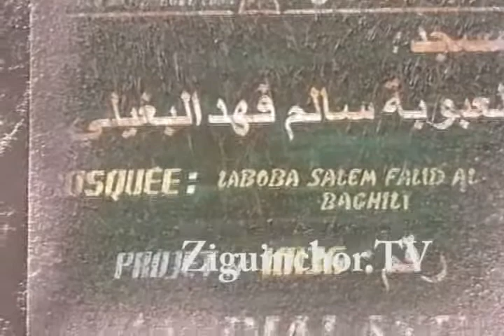Ziguinchor TV, Visite Mosquée Kandialang, Doudou Ka, Benoit Sambou, Prieres